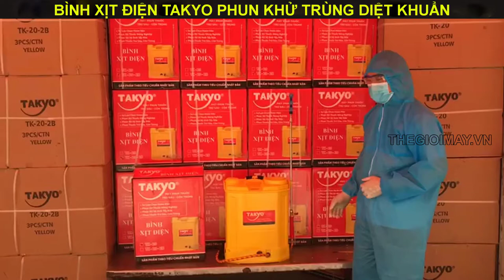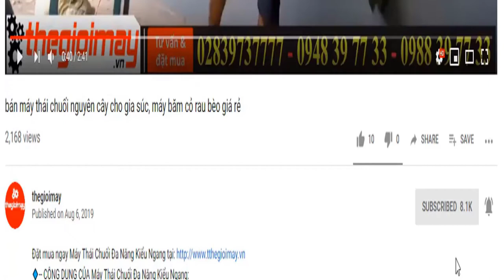video máy phun khử trùng diệt khuẩn phòng dịch takyo, bình xịt điện phun phòng dịch takyo tk20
✅ BÌNH XỊT ĐIỆN TAKYO TK 20-2B ( hai bơm ): 1,350,000 vnđ
✅ BÌNH XỊT ĐIỆN TAKYO TK 20: 1,000,000 vnđ
✅ BÌNH XỊT ĐIỆN TAKYO TK 60: 8,000,000 vnđ
 ✔️ Bảo hành 18 tháng ✅ MIỄN PHÍ GIAO HÀNG TẬN NHÀ THU TIỀN
✅ ƯU ĐIỂM CỦA BÌNH XỊT ĐIỆN TAKYO TK 20:
✅Máy phun thuốc trừ sâu TAKYO TK 20 sẽ lấy nguồn năng lượng từ bình ắc quy để vận hành. Chỉ với vài thao tác gọn nhẹ, bạn đã có thể khởi động máy và sử dụng đơn giản.
✅Phụ kiện của BÌNH XỊT ĐIỆN TAKYO TK 20
✅THÔNG SỐ CỦA BÌNH XỊT ĐIỆN TAKYO TK 20):
✔️Ắc quy12V
✔️Dung lượng12Ah